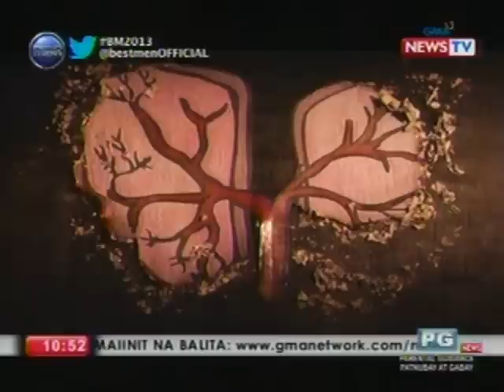Yosi alternatives: Ang iwas bisyo tips ng Best Men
Dahil "saving the world one bro at a time" ang motto ng Best Men, inalam nina Best Men RJ at Jun V kung ano ang pwedeng alternatives sa pagyoyosi upang mas mapadali ang pagtigil sa bisyong ito. (Aired: January 14, 2013)

Best Men
Mondays, 10:30 PM
GMA News TV-11